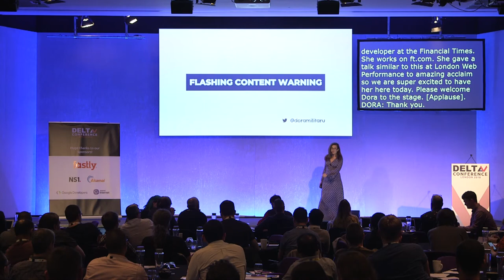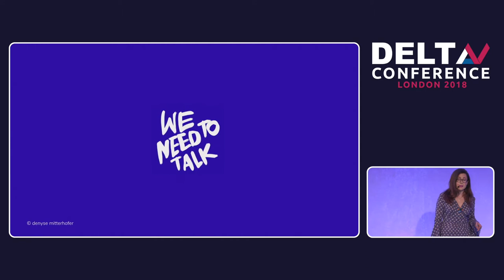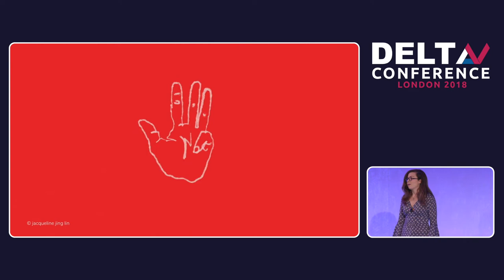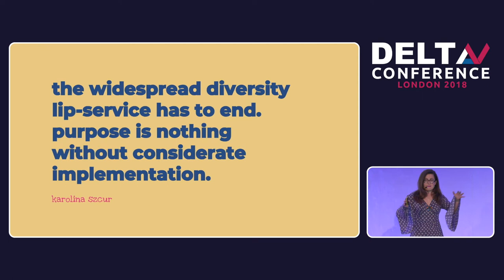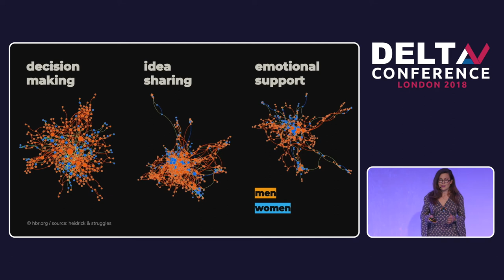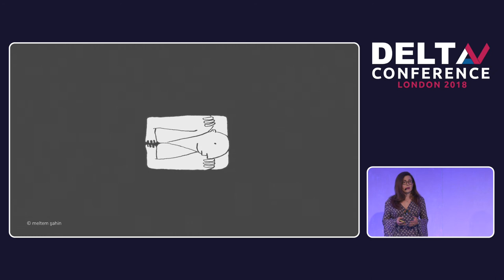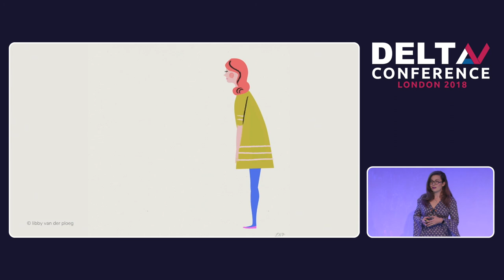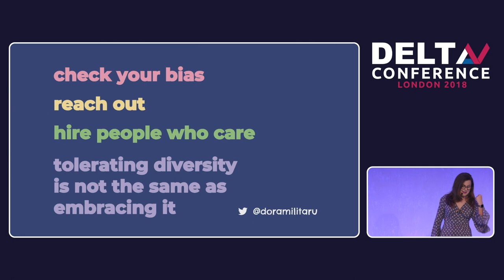Where are the Women? - Dora Militaru | DeltaV 2018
Inside and out of the technology sector, more people are talking about diversity than ever before. That means it matters to us as a society. That’s good, because I care deeply about diversity, and I need you and all of us to care.